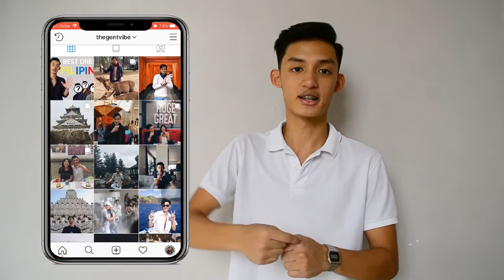Top 10 GROSS Habits MOST Men Do | The Gent Vibe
Men are always generalized to be the unhygienic ones - the ones who don't know a THING about grooming. To some extent, this is true. HOWEVER, it can always be fixed! In this video, I will tell you just how.

This is The Gent Vibe where I will be talking about the gentleman lifestyle, fashion, grooming and motivation.